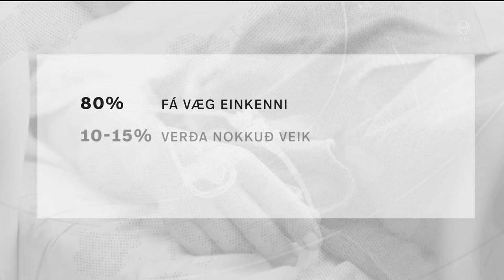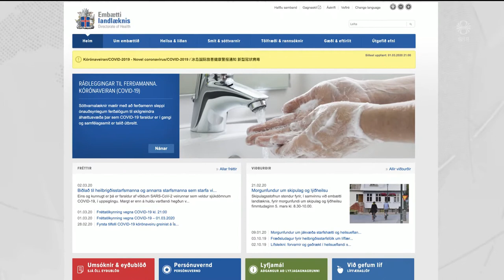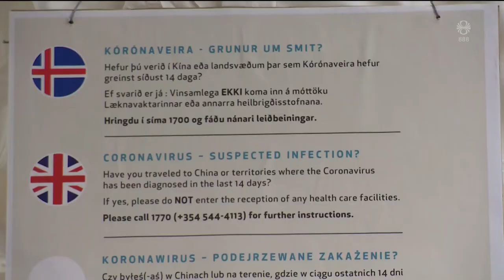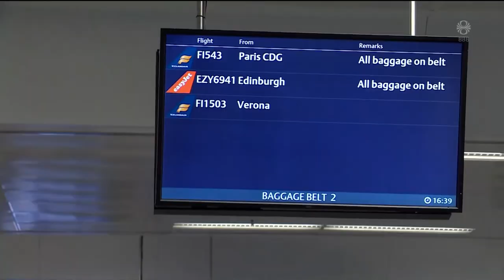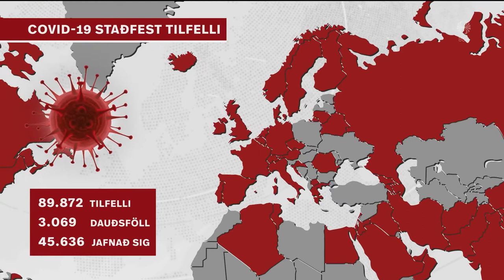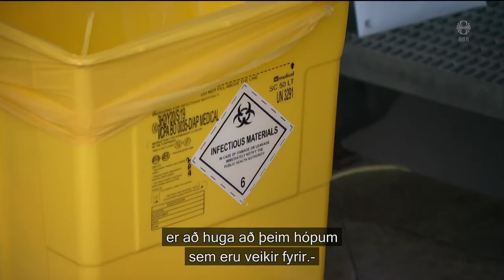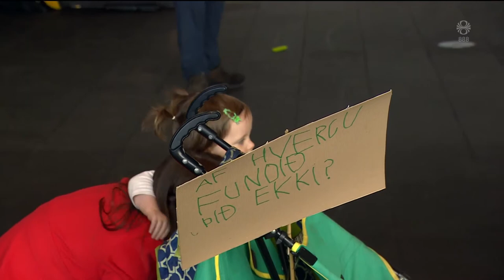Fréttir - 02. mar 2020